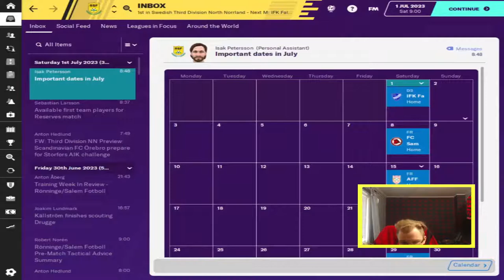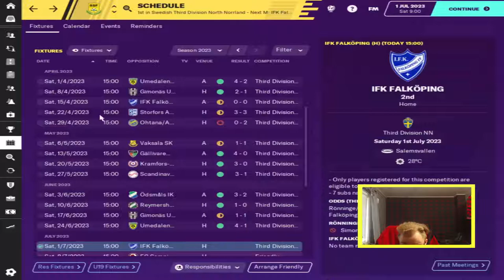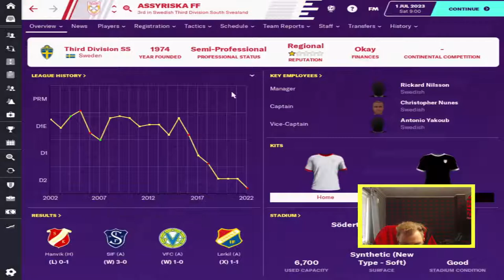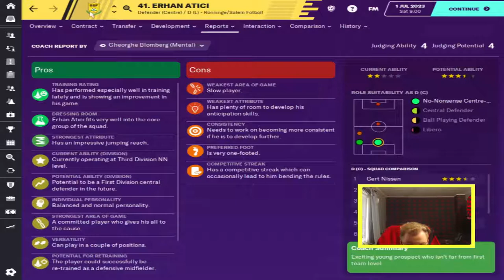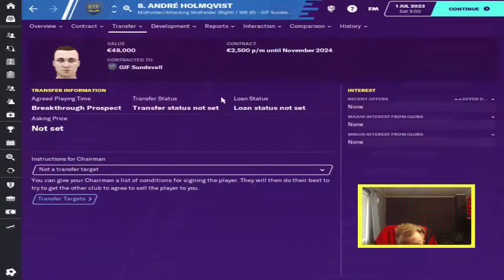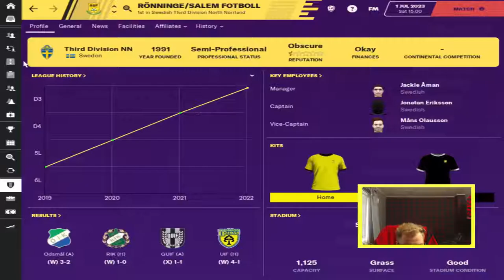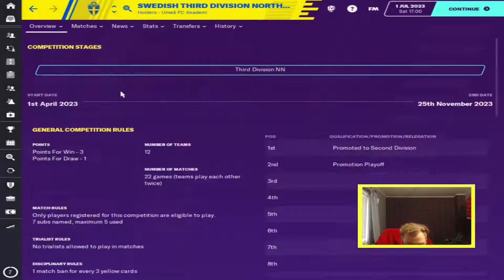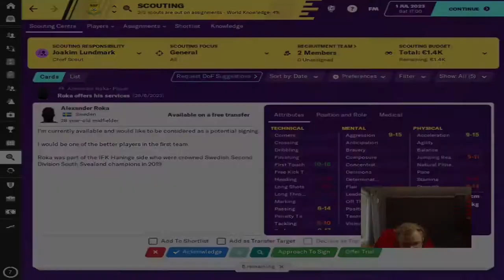FM20 | My hometown - Rönninge-Salem Football| #016 | Half way through| Football Manager 2020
FMHeadCoachFM boosted up my hometown club Rönninge-Salems facilities. Here is his channel, he is doing really cool challenges

Sangue Blu's Swedish Expansion Database I am playing with this database.
For more realism would probably fix geographical division  I suggest as well Helsvenskan, which is made by a swede and down to even div 8. Justus has also made logos for all Swedish teamS, those I use, but you see them from ep 3

Salem is located in the northwestern part of the ancient Söderman province of Tör, now Södertörn in southern Stockholm County, between the larger municipalities Botkyrka and Södertälje.

The first place mentioned in writing in Salem is the farm Säby, which is already mentioned in the Botvids legend. Between Säby and the border with Botkyrka lay Söderby Gård, which is first mentioned in 1331. At the beginning of the 20th century, the City of Stockholm bought all farms bordering the Bornsjön. The reason for the purchase of the properties was Stockholm's need to protect the Bornsjön water supply and through the purchase of the properties gained control of all the inflows.

Salem as a municipal part of Botkyrka turned out to be a nine-year bracket. On January 1, 1983, Salem was resurrected as its own municipality.

Rönninge Salem Fotboll is the result of a merger of the football sections of Rönninge SK (formed 1923) and IFK Salem (formed 1972). The merger took place in 1991 and the first season was in 1992.[2] In 1989 Rönninge SK played in Division 3 Östra Svealand.